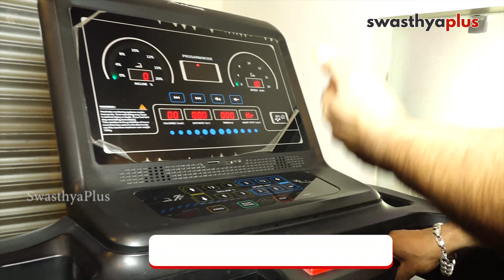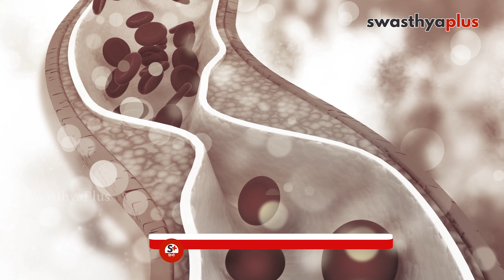वज़न कम करने के लिए करें वर्कआउट | Ashish Sharma on workout for weight loss in Hindi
क्या आप अपने बढ़ते हुए वज़न से परेशान हो रहे हैं और चाहते हैं एक फिट शरीर, तो आपको अपने खानपान में बदलाव के साथ साथ ज़रूरत है वर्कआउट की। किस तरह के वर्कआउट करने से आप वज़न को कर सकते हैं कम, बता रहे हैं आशीष शर्मा।

वज़न कम करने के लिए करें ये एक्सर्साइज़ (0:00)
मेडिकल हिस्ट्री को ध्यान में रखकर करें एक्सर्साइज़ (4:41)
वज़न कम करने के लिए कैसी होनी चाहिए डाइट? (6:51)
एक्सपर्ट ट्रेनर की देखरेख में करें वर्कआउट (9:00)
वज़न कम करने के बाद भी डाइट का रखें ख़्याल? (10:29)

Are you worried about your increasing weight and want a fit body? then you need to change your diet along with your workout. It's important for you to know that what kind of exercise can help you to lose weight easily. Find out more from Fitness Expert Ashish Sharma.

Do these exercises to lose weight (0:00)
Keep medical history in mind while doing exercise (4:41)
Diet to lose weight (6:51)
Workout under the supervision of an expert trainer (9:00)
Take care of diet even after losing weight (10:29)